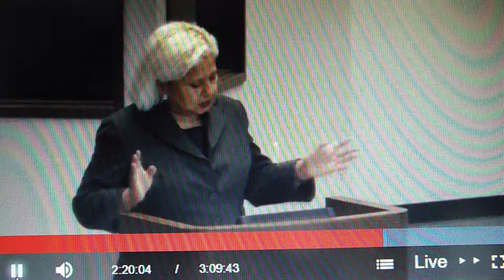SBOE Dalea Lugo 06122018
Ethnic Studies Mexican American Studies Name Change